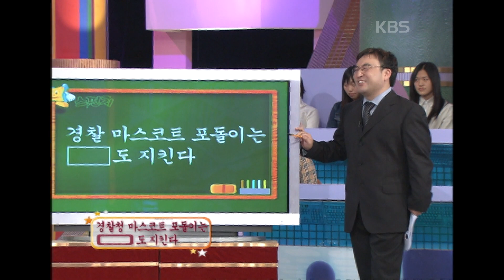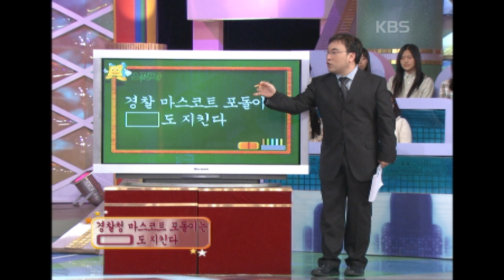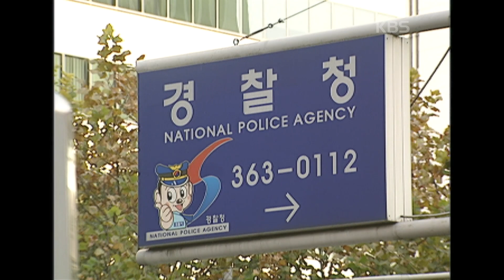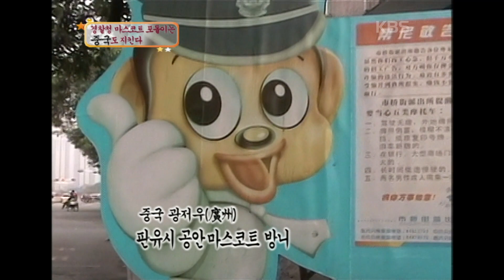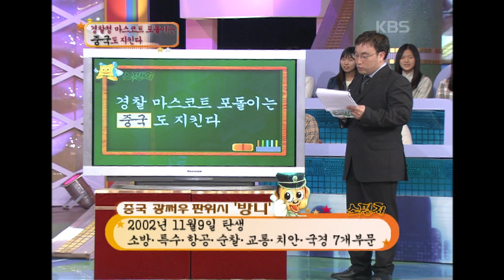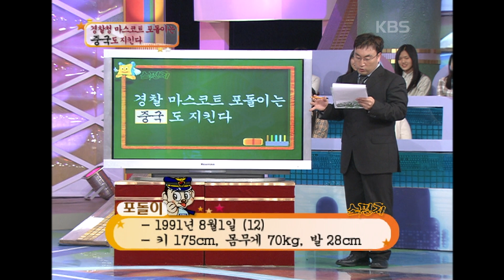[지식실험] 중국에도 경찰 마스코트 포돌이가? [스펀지] | KBS 20031108 방송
경찰 마스코트 포돌이는 (중국)도 지킨다.

[스펀지] | KBS 20031108 방송